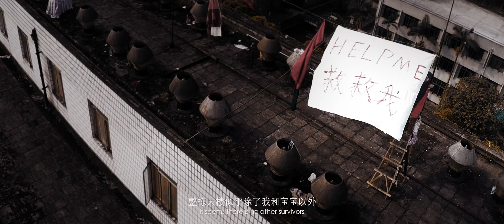【丧尸屠城2】第二版预告片 演绎人类与丧尸的生死一战 | The End of Doom - Trailer2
▹剧情简介：活尸屠城的末日大灾难背景下，一对幸存的父子独守一栋废楼残喘的活着，保守的父亲一直在楼内有计划的等待救援，直到女主的出现打破了这最后一丝求生的希望，最终面对活尸的嗜血和人性的残杀，保守的父亲带着儿子不得不选择冲出这栋看似安全的居所……